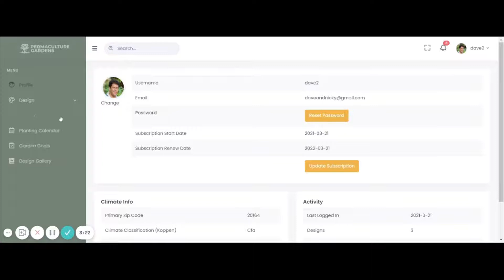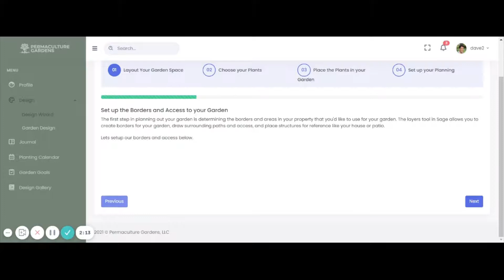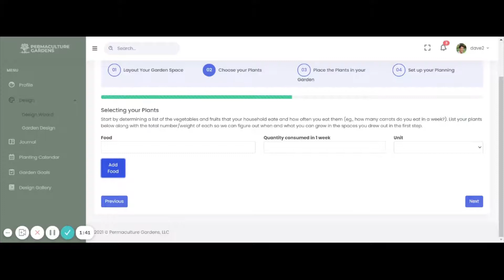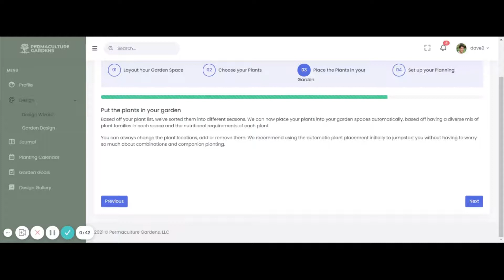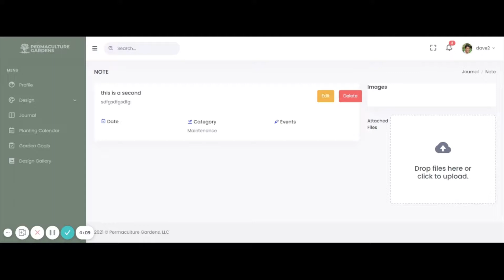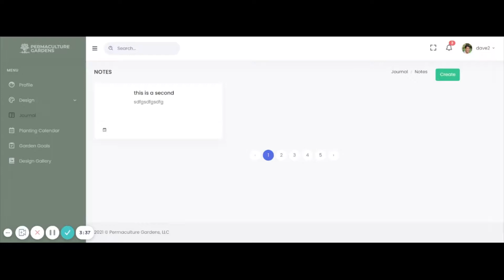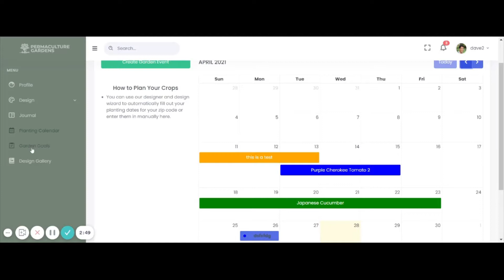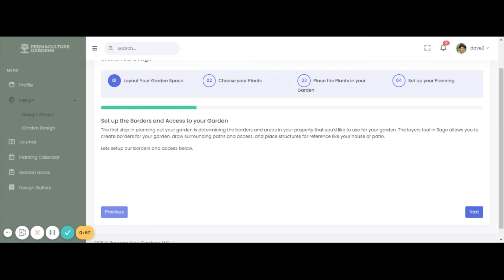SAGE Kickstarter April Update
How would you like to have a garden sage guide you into growing abundantly?

Enter SAGE: A Permaculture Garden Design App to help you:
1. Design Your Garden
2. Know What To Plant and When to Plant
3. Maximize Your Harvests
4. Document Your Garden in an Online Garden Journal.

Please support the creation of this collaborative app by signing up to get notified on this link
Remember to hit that "Notify me on Launch" button on the upper left.